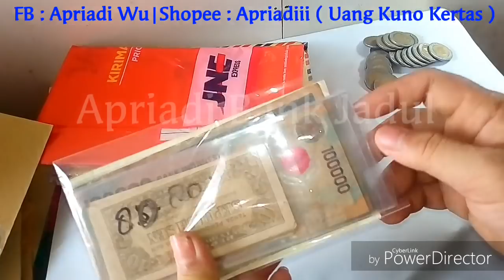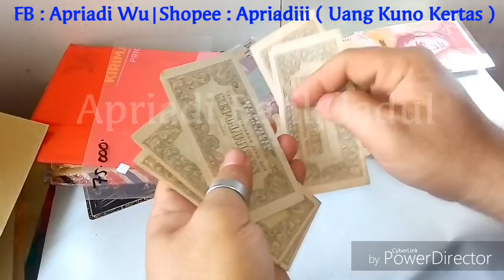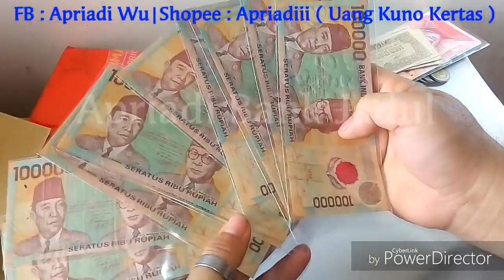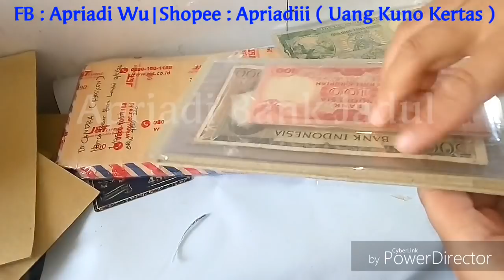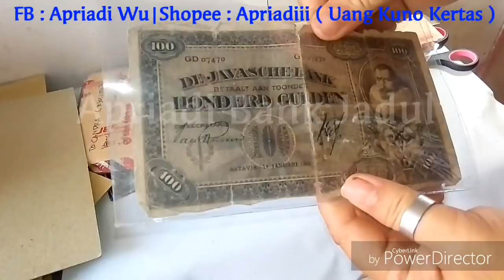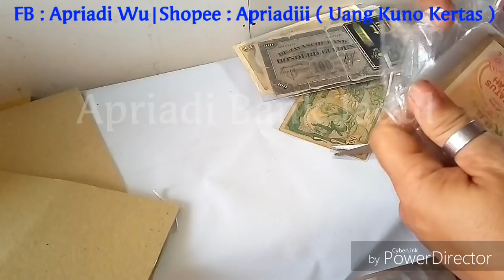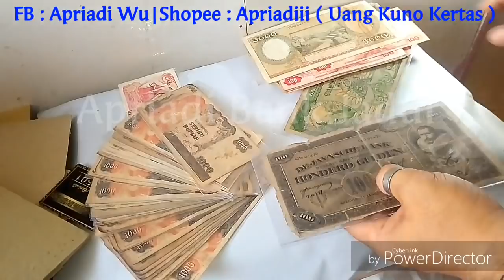Unboxing Uang Kuno Indonesia Asli Koleksi Uang Lama Asing Luar Negeri 17 - 12 - 2018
NAMA Toko :
APRIADI BANK JADUL

Like Fanpage : Apriadi Bank Jadul
Gabung Grup : Apriadi Bank Jadul
100 % ASLI, GARANSI RETURN + GANTI RUGI 10X LIPAT bila terbukti PALSU ( Wajib Bukti )